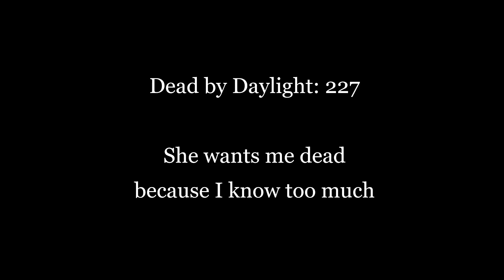Dead by Daylight - 227 - She wants my soul because I know!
I am Loobyjayne and this channel is all about my gameplay in Dead by Daylight.

This video takes place at The Ironworks of Misery, myself and a few of my friends, ConflictedMind and Facehuggerr are trying to survive against The Spirit.

Loobyjaynegames, HullabalooGaming.ttv, @Loobyjaynegames